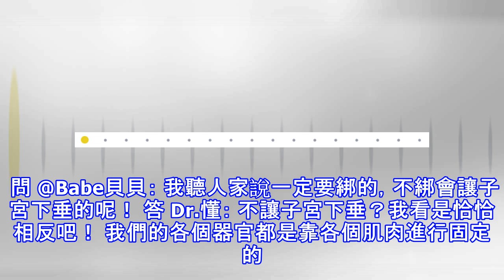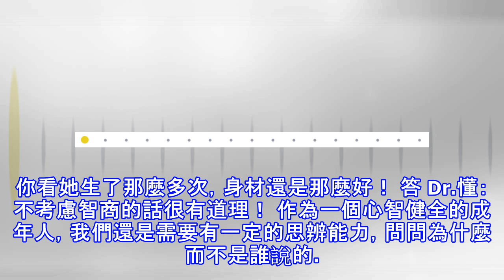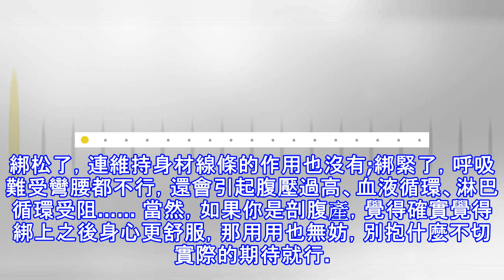產後束縛帶，究竟是萬能還是無能？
上周，維秘走秀如火如荼的在上海舉行。除了奚夢瑤摔的那世界一跤之外，那些生完孩子就上台走秀的辣媽們也上了熱搜。 看著這些生完孩子，依舊身材火辣的尤物們。這讓見慣了各種孕媽美媽們的網紅婦產科男醫生Dr.懂都忍不住驚嘆：這身材，怎麼能恢復的辣麼好！ 相信所有女人都希望自己的身材都如同維秘裡的辣媽一樣，一生完孩子身材就秒恢復到產前的狀態，甚至比產前更好。 所以在眾多媽媽的熱切期望下，產後束縛帶應聲而出，可以這麼說，幾乎每一位媽媽的待產包裡就有一個束縛帶！ 但是，產後束縛帶真的值得你擁有嗎？用了就能瘦？可以幫助身材恢復？ 今日我Dr.懂就給大家扒一扒束縛帶的那些事。 問 @小叮當麻麻： 我看廣告上說能讓...